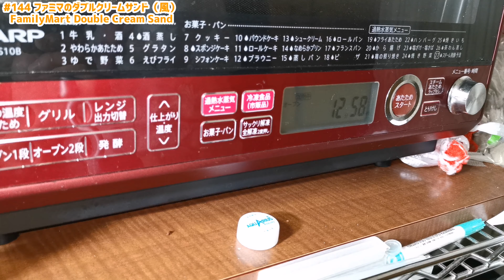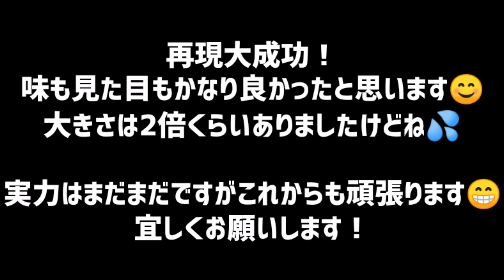コンビニスイーツ、ダブルクリームサンド ＃144 Cooking made by 14 years old coarse ”Double cream sand " in japan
材料  　ingredient　大１個　One person

型　　　10-12cm  mold
生地　dough
卵　　                     1      Egg
グラニュー糖　　30g　　Granulated sugar
薄力粉　　　　　25g　　cake flour
牛乳　　　　　　10cc　  milk 10g
サラダ油　　　　10g　　cooking oil

生クリーム　Fresh cream
生クリーム　　　120cc　Fresh cream　4floz
グラニュー糖　　10g　　Granulated sugar

カスタードクリーム　Custard cream
牛乳　　　　　　100cc　milk 100g
卵黄　　　　　　1　　　Egg york
グラニュー糖　　25g　　Granulated sugar
薄力粉　　　　　10g　　cake flour
バニラエッセンス　適量　vanilla essence

コンビニスイーツ！みなさん食べますか？
うちは父が甘党なのでよくコンビニに寄ったら買ったりしてます！
それを横から・・・ふふふ
と言うわけで私お気に入りのダブルクリームサンドを作って見ました！
とても本物に近いですよ！

Good evening
Cooking made by Japanese school girls
I make a  「Double cream sand」Family mart convenience store
I am not good at translating
Since I did my best, please see！

中学生　料理　お菓子　洋菓子　どるちぇ